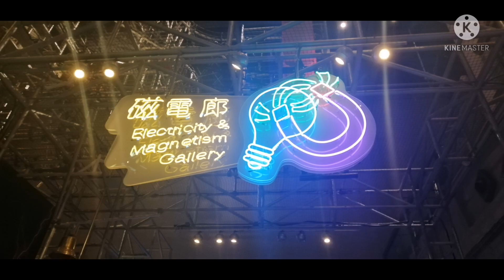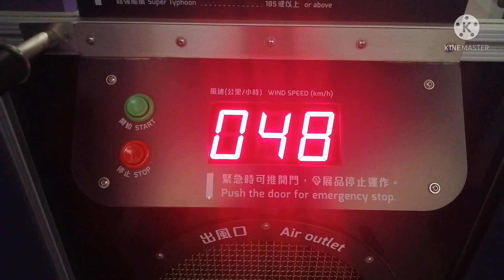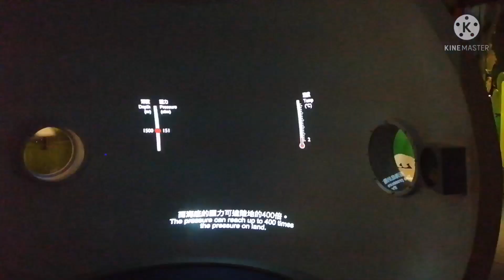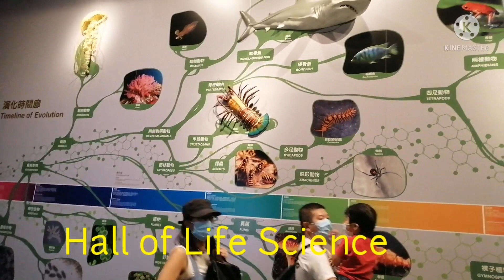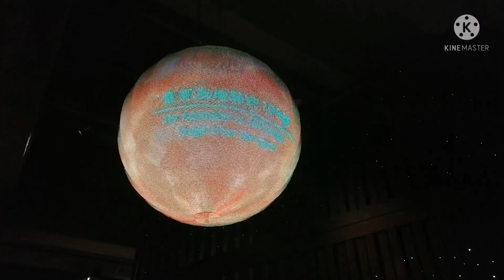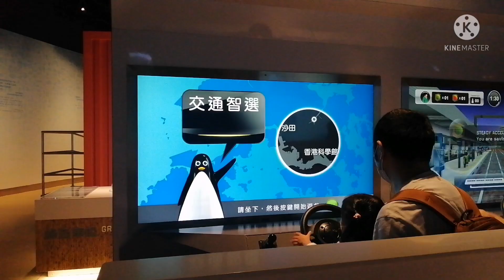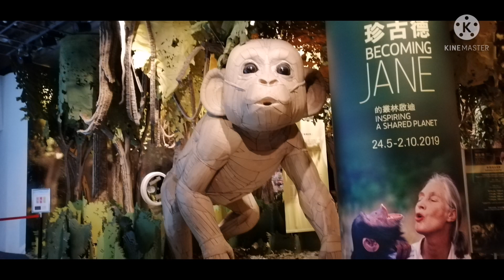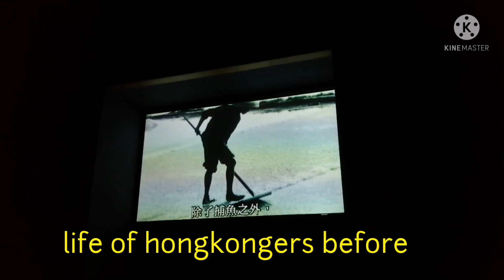hongkong museum of history, and science history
Adjacent to Hong Kong Museum of History, Hong Kong Science Museum located at eastern part of Tsim Sha Tsui was officially opened in 1992. The museum occupies a floor area of 13,500 square meters, with a permanent exhibition area of 6500 square meters where over 500 pieces of exhibits themed on science, including optics, acoustics, mechanics, magnetism and electricity, mathematics, life science, transportation, telecommunications, food science, energy, occupational safety and health, household science and technology, etc, are displayed. Of all the exhibits in the 16 halls, about 70% are allowed visitors at all ages to touch and operate to experience the effects that modern scientific technologies bring to people's daily life. Apart from permanent exhibitions, Hong Kong Science Museum also holds special themed exhibitions and activities of scientific popularization at regular intervals